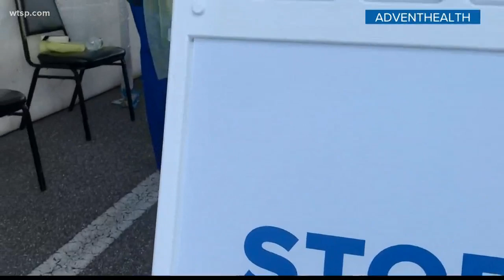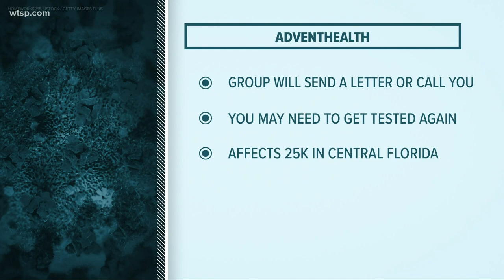AdventHealth terminates contract with third-party testing lab amid reliability questions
AdventHealth says it has terminated a contract with a third-party COVID-19 coronavirus testing lab after the lab was unable to fulfill its obligation.

The unnamed testing lab is one of many the hospital group utilizes to provide COVID-19 testing to the Tampa Bay area.

"AdventHealth has terminated its contract with this lab and we share in the disappointment and frustration this situation has created. We are deeply sorry for the inconvenience and uncertainty it has caused," the group said in a release.

AdventHealth says this issue impacts about 33,000 people throughout the AdventHealth West and Central Florida Divisions, creating delays in testing.

About 8,000 of those impacted fall under AdventHealth's West Florida Division, while 25,000 fall under its Central Florida Division.

The hospital group says because of the delays, it doesn't have confidence in the reliability of the tests. It says it's working to notify and appropriately accommodate those who are impacted. If your test was impacted, you'll receive a letter from AdventHealth and may also receive a phone call.